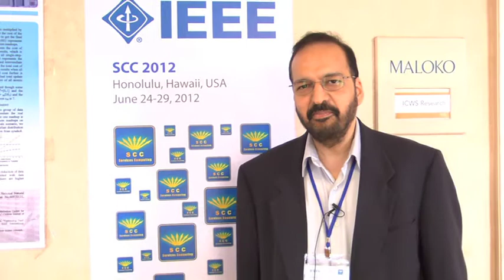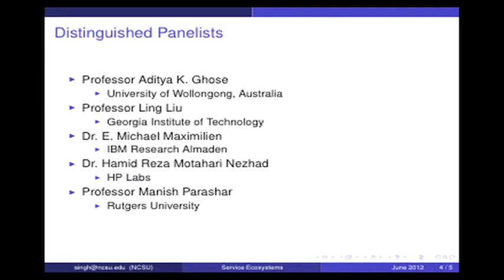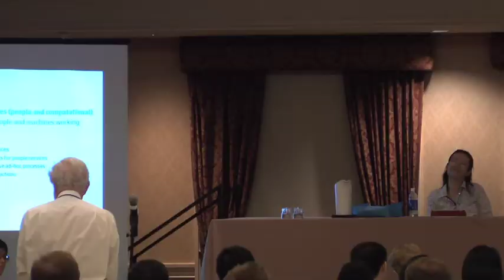Services Echosystems: Computing from the Human and Organizational Angles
This panel involves a free-ranging discussion on a variety of topics pertaining to the  theory and practice of developing services ecosystems. The panelists look at the human aspects (including potentials of crowdsourcing), the fundamental role of competition in ecosystems, and the trade-offs of providing services for fee versus leveraging free use of open data. Panelists; Munindar P. Singh (moderator), Aditya K. Ghose, Ling Liu, Michael Maximilien, and Hamid Reza Motahari Nezhad.